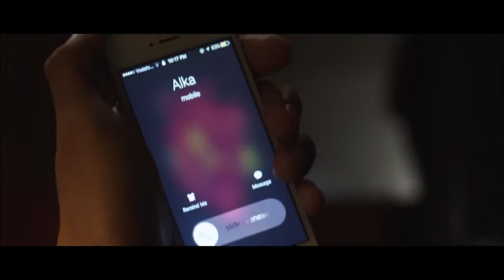A Wife Story - Blind spot Short film by Candid Short Films